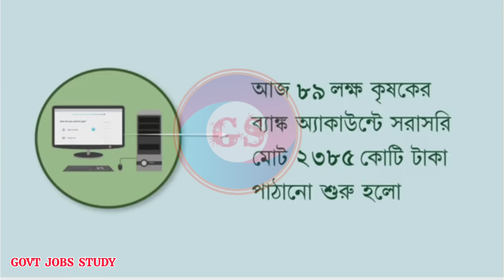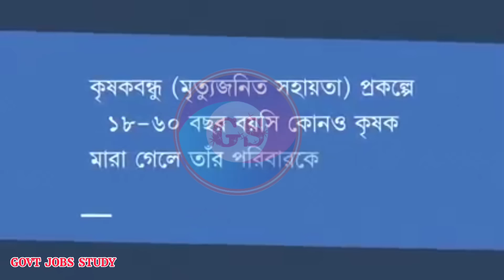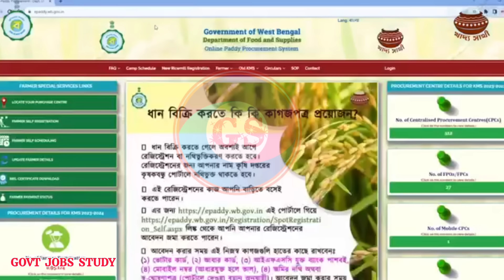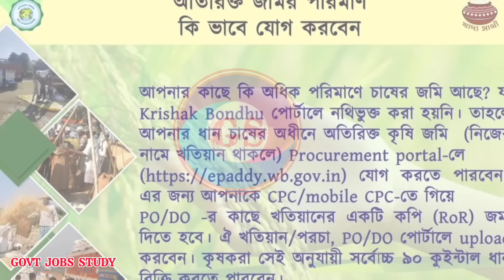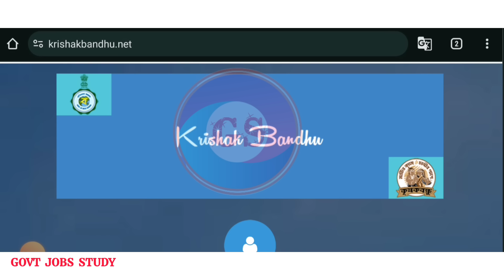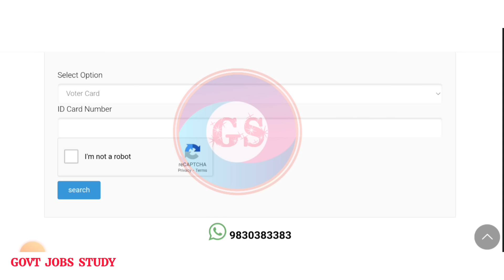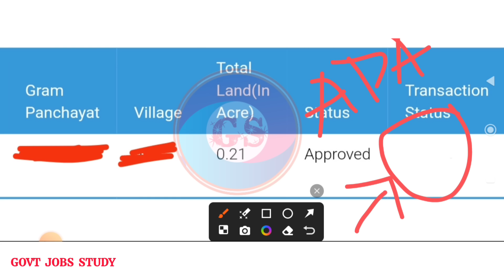krishak bandhu | krishak bandhu new update | krishok bondhu taka kobe dhukbe | ফাইনাল তারিখ ঘোষণা হল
মে মাসেই কৃষক বন্ধু টাকা দেবে
কৃষক বন্ধুর টাকা কবে ঢুকবে
kishore bandhu
kisok bondhu
krishak bandhu update
pm kisan

কৃষক বন্ধু টাকার বড় আপডেট
kisok bondhu taka kobe pabo 2024
কৃষক বন্ধু
krishak bondhu payment date 2024
কৃষক বন্ধু প্রকল্পের টাকা কবে দেবে?
কৃষক বন্ধু প্রকল্পের খারিফ সিজনের টাকা কবে দেবে?
krishak bandhu payment kab aayegi
krishak bondhu payment date
krishak bandhu taka koto tarike
Krishak bandhu payment date released 2024
খারিফ মরশুমের টাকা কবে পাবেন
krishak bondhu next payment update 2024
krishak bondhu payment 2024
krishak bondhu next payment update
krishak bandhu kharif installment date
কৃষক বন্ধু খারিফ সিজনের টাকা কবে ঢুকবে
কৃষক বন্ধু খারিফ সিজনের টাকার ফাইনাল তারিখ
কৃষক বন্ধু খারিফ সিজনের টাকা কবে দেবে
কৃষক বন্ধু টাকার খবর
কৃষক বন্ধু খারিফ সিজনের টাকা
কৃষক বন্ধু প্রকল্পের ২০২৪ সালের খারিজ সিজনের টাকা কবে ঢুকবে
কৃষক বন্ধু প্রকল্পের ২০২৪ সালের প্রথম কিস্তির টাকা কবে দেবে
কৃষক বন্ধু প্রকল্পের ২০২৪ এর খারিফ সিজনের টাকার ফাইনাল তারিখ
কৃষক বন্ধু প্রকল্পের ২০২৪ প্রথম কিস্তির টাকা কবে দেবে
কৃষক বন্ধু প্রকল্পের ২০২৪ সালের খারিফ সিজনের টাকা কবে ঢুকবে
কৃষক বন্ধুর টাকা
krishak bondho installment 2024
krishak bondho kharif season payment date
কৃষকবন্ধু প্রকল্পের এবারের কিস্তির টাকা কবে দেবে
কৃষকবন্ধু টাকা কবে দিবে
কৃষকবন্ধু_প্রকল্প date
online krishak bandhu
krishak bandhu taka kobe dibe